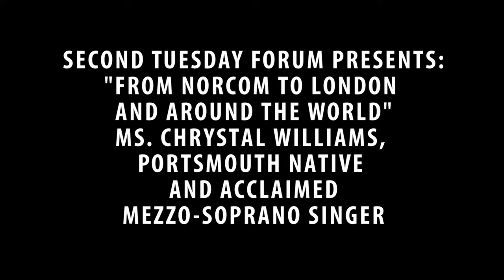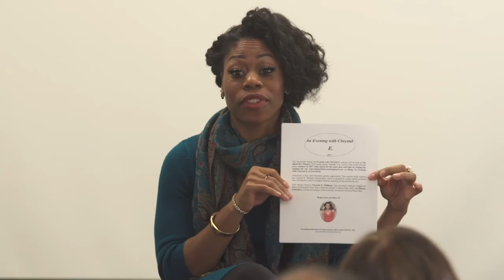Second Tuesday Forum Ms. Chrystal Williams, Mezzo-Soprano Opera Singer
Second Tuesday Forum with Ms. Chrystal Williams, Mezzo Soprano Opera Singer